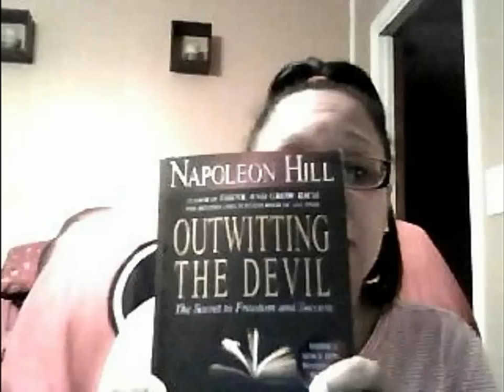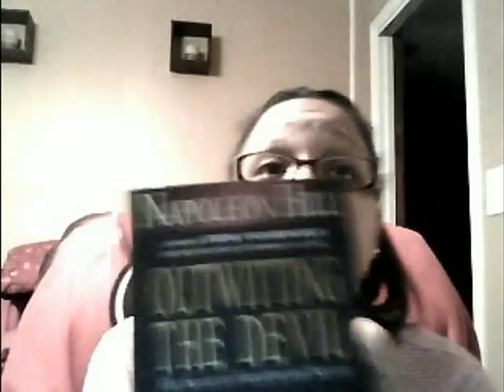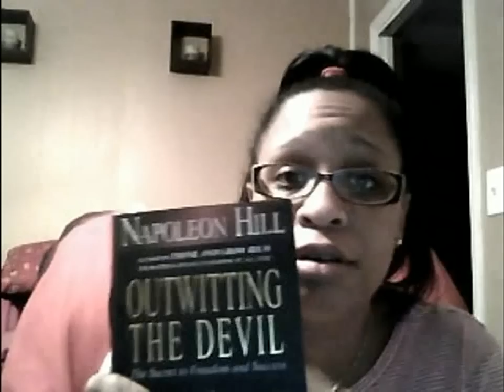Outwitting The Devil By Napoleon Hill Book Review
Outwitting The Devil By Napoleon Hill is a book worth reading.  I share how this book changed my life.

Outwitting The Devil
Napoleon Hill
Internet Marketing
Fear
Faith